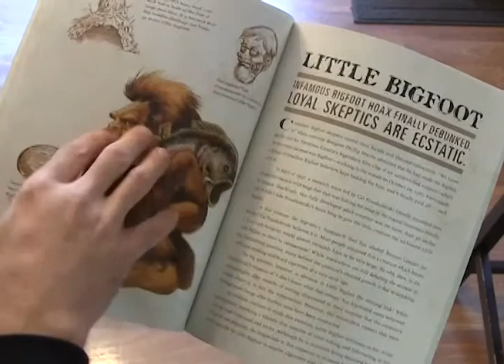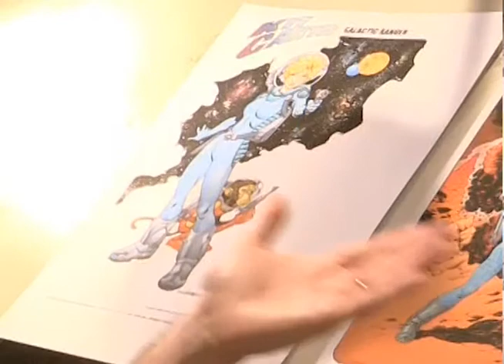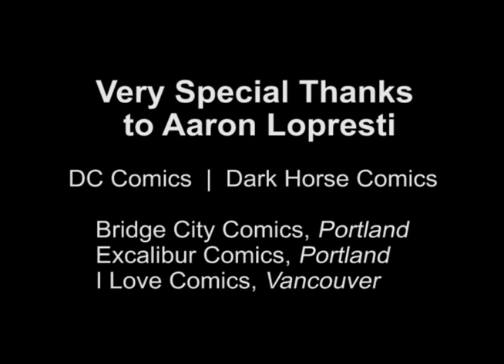Interview with Aaron Lopresti MM260 Bernie Bell